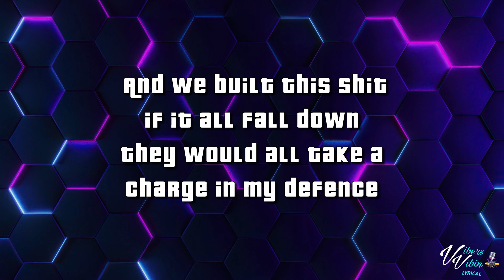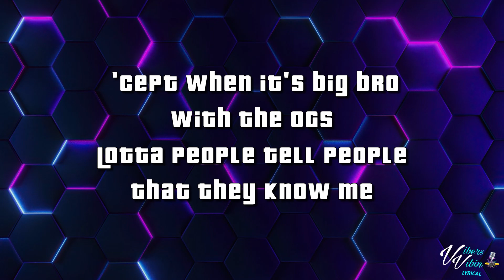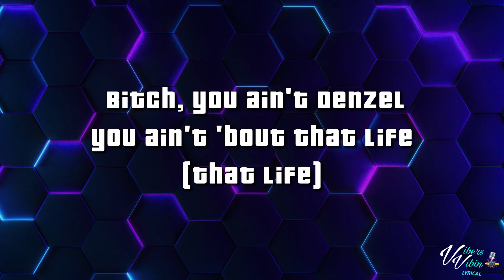cal scruby - BAD GUY (Lyrics)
cal scruby lyric video for BAD GUY is here enjoy it Vibers

Support cal scruby Below and buy the Vibes

VibersVibin

If you're a company or artist that own this and really don't want me to share your music then @ me on twitter or dm plus you can drop a comment and ask me to remove it don't get me a striked acount for making people happy with lyrics.